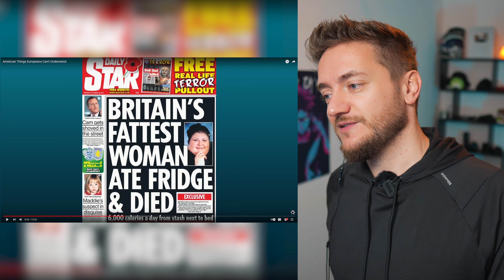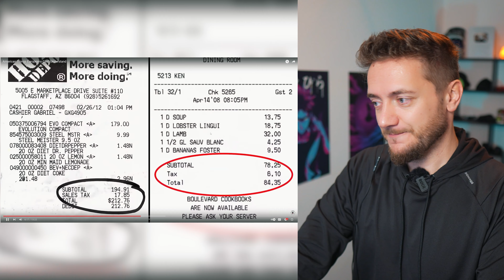American Things Europeans do not understand?!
American Things Europeans can't understand? As a European I was curious and wanted to see what this is all about. Also giving my 2 cents... :)

Please comment in English and keep it clean!